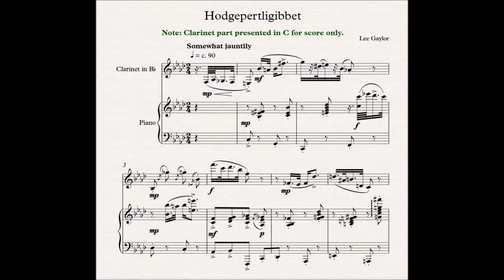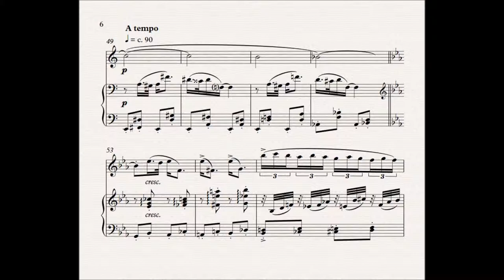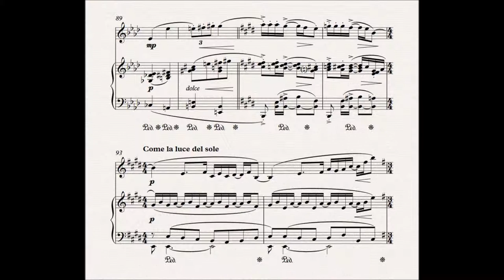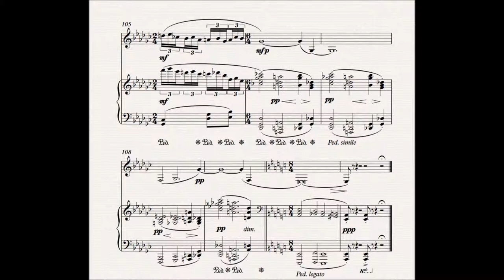Hodgepertligibbet for B flat Clarinet and Piano by Lee Gaylor